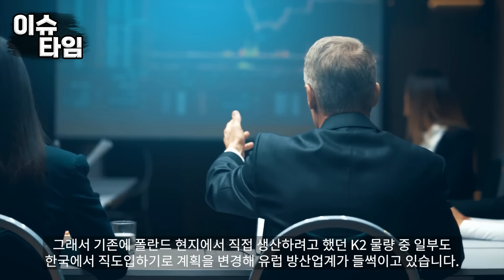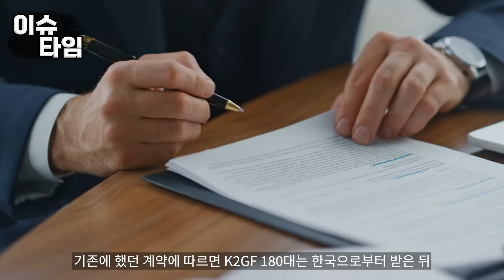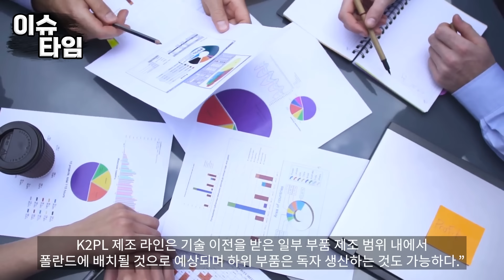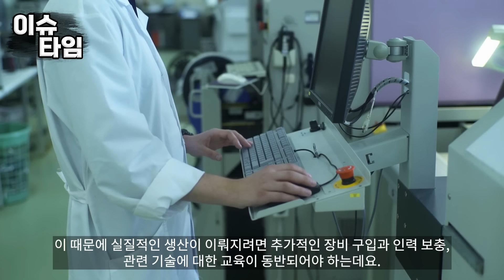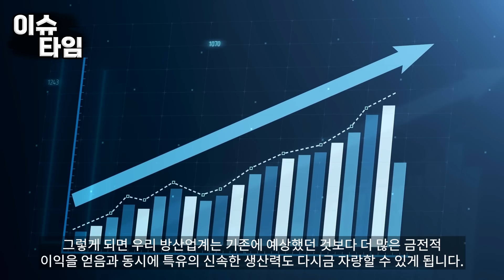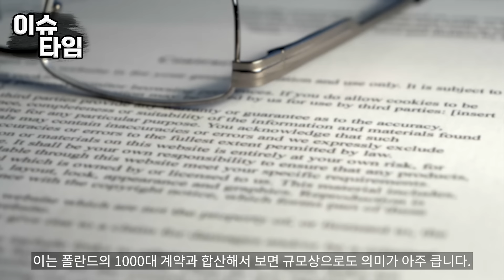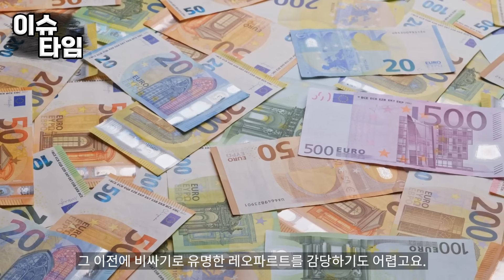“한국 전차 속도좀 줄여 주세요” 유럽 최대 전차 훈련 뒤집어버린 K2전차 설마하며 한국 공장 방문한 폴란드 장관 경악